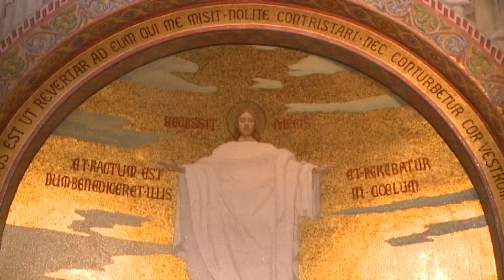Rosario en Lourdes 21/06/2020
Rosario en Lourdes